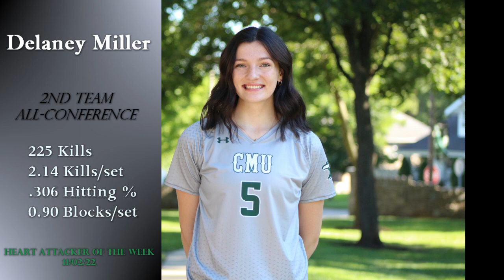CMU Eagles Volleyball 2022